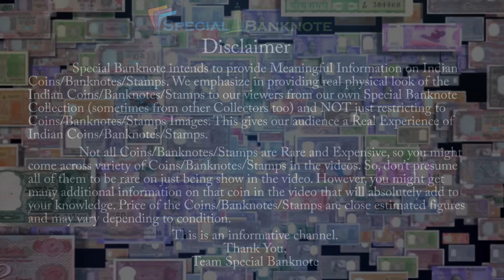Coin Collector Review | Buying Coins & Banknotes | Chennai Coin Exhibition 2021 | நாணயக் கண்காட்சி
In this video, we’ll going to see Coin Collector Review Buying Coins & Banknotes Chennai Coin Exhibition 2021.

Coin Collector Review | Buying Coins & Banknotes | Chennai Coin Exhibition 2021

Buy Sell Old Coin Direct Buyer | Chennai Coin Exhibition | நாணயக் கண்காட்சி Day 2

First Commemorative Banknote in India l 1969 Mahatma Gandhi rare note Collection l Real value Tamil

Republic of India 1st Commemorative Coin set Shri Jawaharlal Nehru 1 Rs Coin, 50 Paise Coins Nehru 1964 | Nehru Coins Value | Nehru Coins Part-I

If you have any queries related to the things I have mentioned above. Please feel free to reach me.